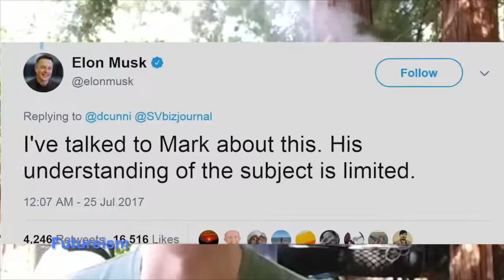Elon Musk vs Zuckerberg vs Bill Gates on A.I. - Top Tech Billionaires War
Elon Musk vs Mark Zuckerberg vs Bill Gates on A.I. - Top Tech Billionaires War

Highlights:
Elon Musk is increasingly out on his own with his doomsday predictions of a future where artificial intelligence threatens human existence.

"This is a case where Elon and I disagree," says Microsoft co-founder Bill Gates, speaking with the WSJ Magazine and Microsoft CEO Satya Nadella.

"The so-called control problem that Elon is worried about isn't something that people should feel is imminent," says Gates, according to a transcript of the interview published by the WSJ Magazine Monday. "We shouldn't panic about it."

Over the past few months, Tesla and SpaceX boss Musk has issued repeated, dire threats warning of a very scary future with artificial intelligence.

Musk says the global race for artificial intelligence will cause World War III and that governments will take AI technology "at gunpoint" if necessary. The billionaire tech icon has also says robots will be able to do everything better than humans. And "AI is a fundamental risk to the existence of human civilization" and poses "vastly more risk" than North Korea, according to Musk.

Topics covered in this video:
1. Elon and Zuckerberg's clash over artificial intelligence
2. Elon Musk vs Zuckerberg on A.I. - Billionaire Tech Genius Showdown
3. Elon Musk and Bill Gates talk about artificial intelligence future possibilities
4. Elon Musk's public diss of Mark Zuckerberg
5. Musk vs Zuck: Battle of the Billionaires

What is Futureism?
Futureism is a technology brand that enlightens the generation of the latest technology through its How-To videos, Tech News, Gadget reviews, DIY Hacks, and lots of new and interesting stuff that provides the best balance between information and entertainment both.